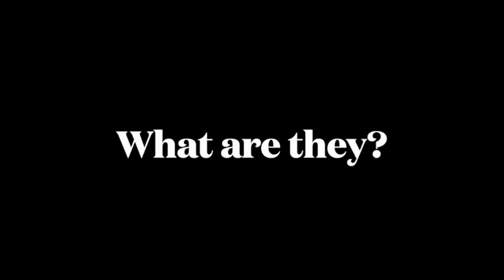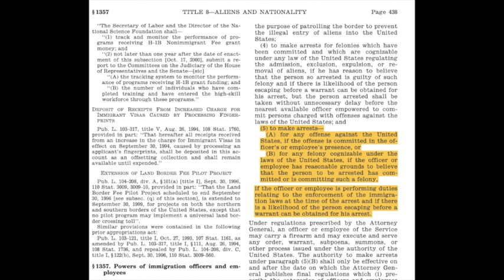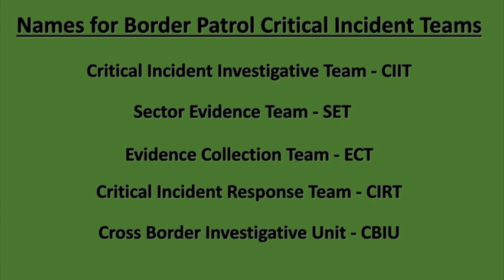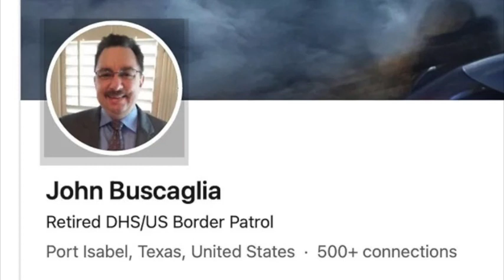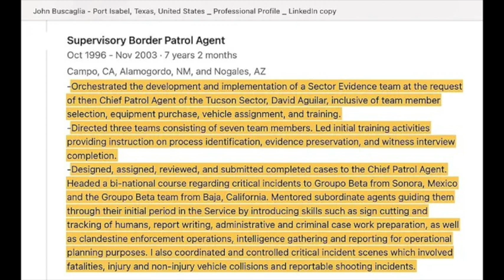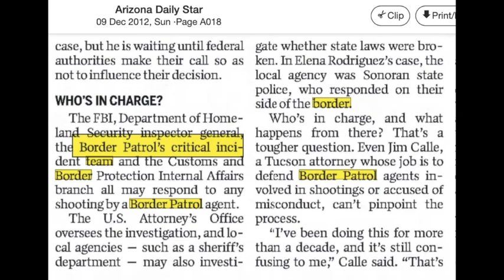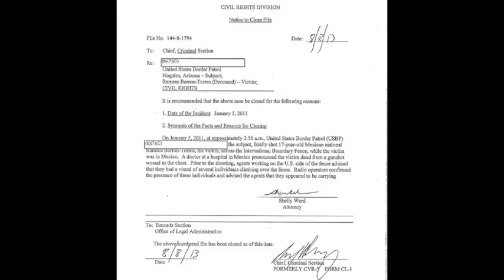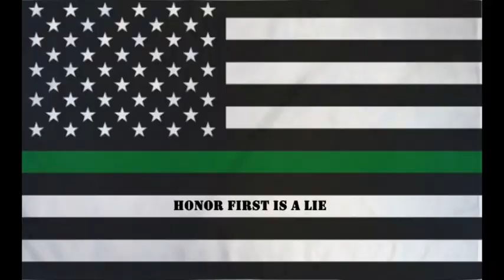The Illegal & Secret Border Patrol Critical Incident Teams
This is the first in a series about the illegal and secret Border Patrol Critical Incident Teams. This first episode explains how these teams came about, what they do, how the agency kept them secret and why they are illegal.